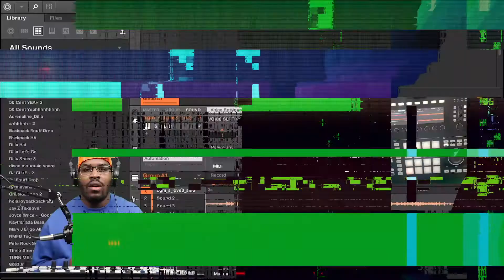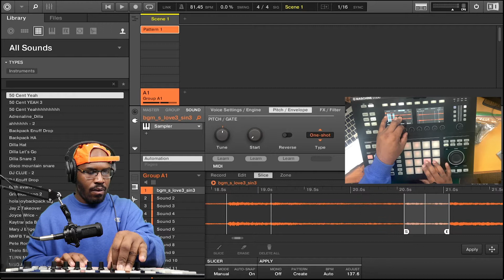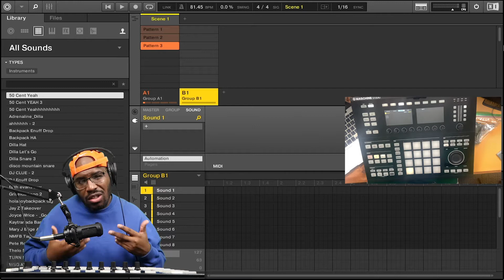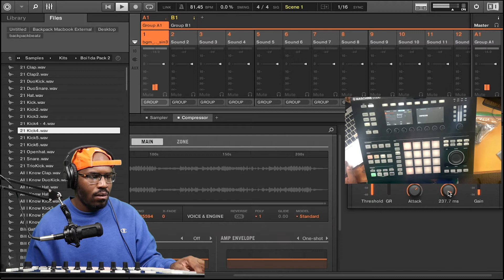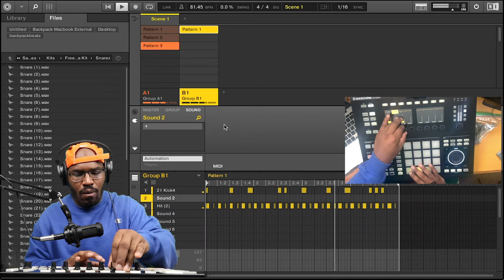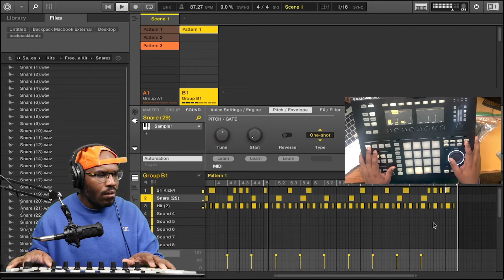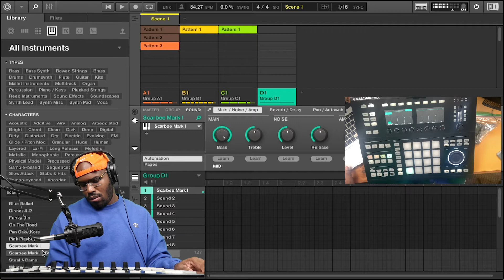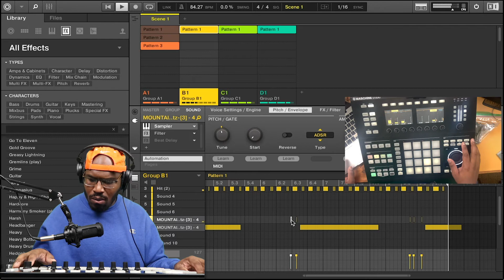Making Youtube Background Beats! | Let's Make Beatz | Chopping Beats on Maschine Studio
Back with another edition of Let's Make Beatz! This sounded perfect for somebody's tutorial video on Youtube, let me know what you think!

No More Free Beatz is the movement